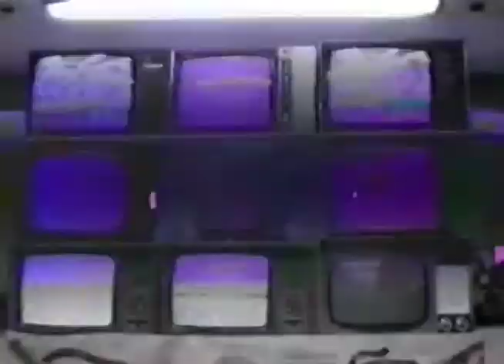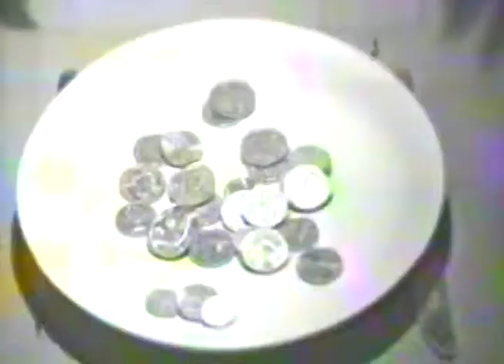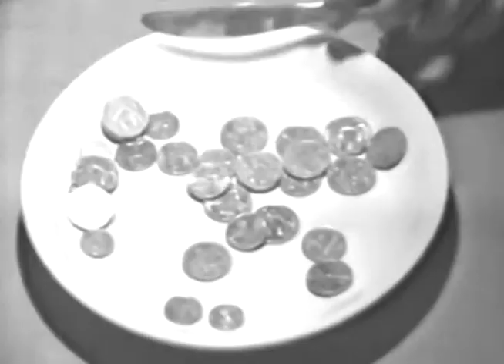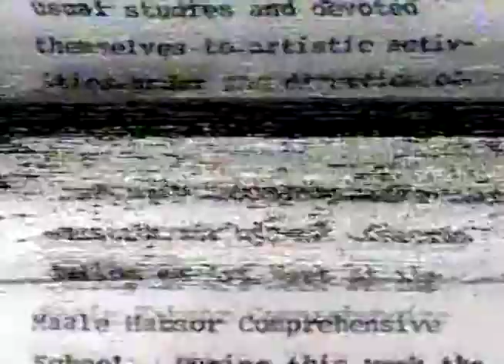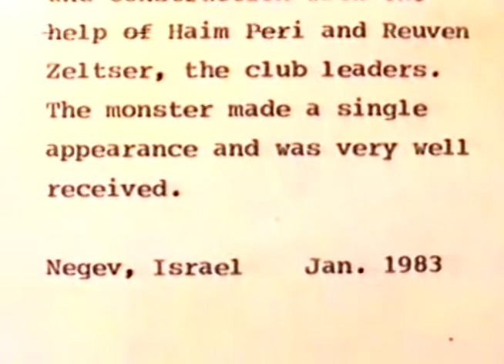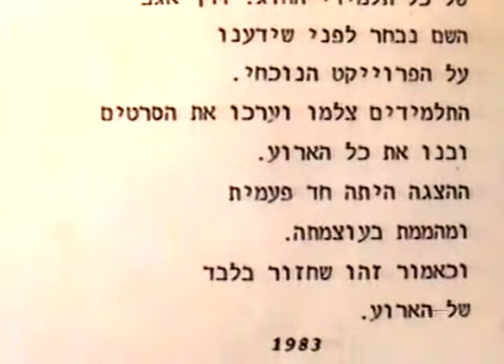The Many Screened Monster -1983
The Many Screened Monster was constructed by the Film School Department during an Art Week at the Maale Habsor Comprehensive School.
During this wee students and teachers of the upper forms suspended their usual studies and devoted themselves to artistic activities under the direction of local artist.
The student in the Film School Department filmed some of these activities and used this films together with free associations and attempt at Video Art to feed the monster.
They did the filming, editing and construction with the help of Haim Peri And Ruben Zilzer, the Film School Department leaders.
The monster made a single appearance and was very well received.
Negev, Israel
Jan. 1983